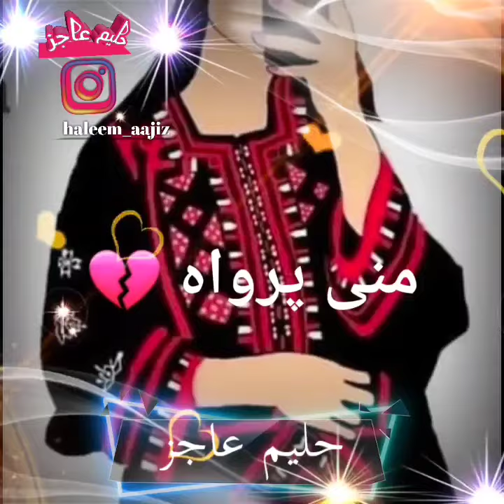tao hazar gaam datao mani parwa nakot💔💔A